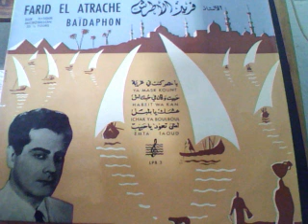Farid LATRACHE -Ichak ya boulboul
Une des premieres chansons à succés  et qui est toujours en vogue"ichak ya boulboul"